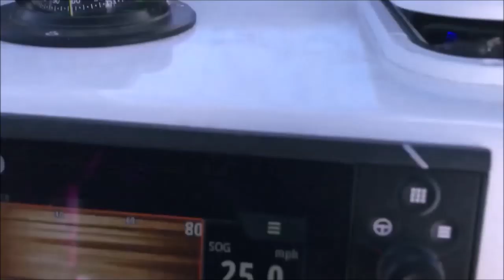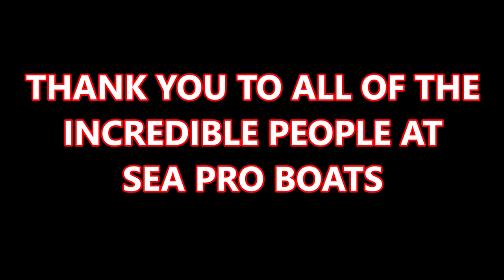Sea Pro 248 Bay Boat Running Rough Water! How to troll with Mojos. Striper Fishing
This Sea Pro 248 Bay and Suzuki DF350A takes a vicious beating nearly every day, from the mountains of Tennessee to the coast of Gloucester and everywhere in between chasing Striped Bass.

We go where the Stripers are and we go NOWHERE without this rig!

Thank you so much for the continued support and generosity from the incredible people at Sea Pro Boats and Suzuki Motors!

to see the complete line of Sea Pro Boats.

to see the complete line of Suzuki Outboard Motors.

Thanks to Legacy Marine for the thumbnail photo!
Check out their line of Sea Pro boats.